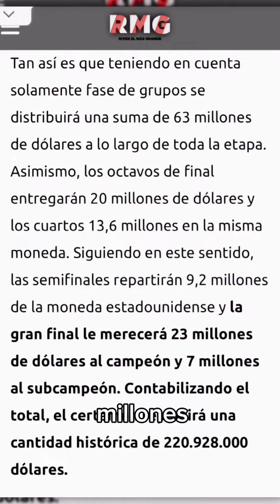🏆CONOCE EL GRUPO DE RIVER Y CUÁNTA PLATA SE LLEVA EL GANADOR 💸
River ya tiene rivales confirmados y fecha de debut.
Además, un enorme incentivo económico 💸